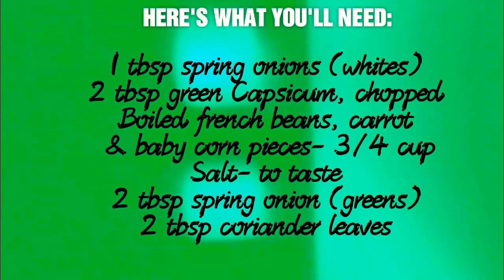VEG THAI RICE|| Thai Style Fried Rice| @Flavours!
A quick tutorial that can help you make delicious vegetarian THAI food easily at home!

INGREDIENTS:
1 cup water
2 tbsp coconut milk powder
Half cup basmati rice
1.5 tbsp oil
1 small onion, chopped
2 tsp crushed garlic
3 tbsp Red Thai paste
1 tbsp spring onions (whites)
2 tbsp green Capsicum, chopped
Boiled french beans, carrot & baby corn pieces- 3/4 cup
2 tbsp spring onion (greens)
2 tbsp coriander leaves

NOTE:
*You may use normal steamed/boiled rice instead of the Coconut Milk flavored rice, as shown in the video.
*Use any vegetables of your choice.

~ Sakshi